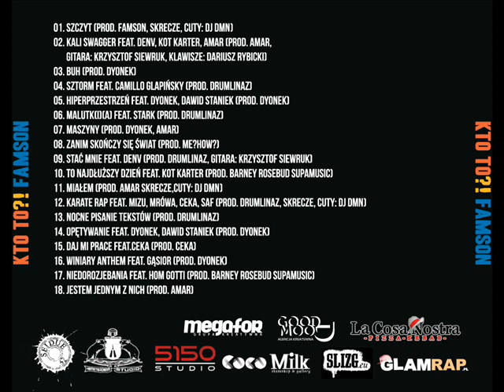05.Famson- Hiperprzestrzeń feat. Dyonek, Dawid Staniek (prod. Dyonek)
11.11.11 r. KTO TO?! LP
Materiał można pobrać za darmo z (płyta, instrumentale, acapelle)

INFO:
"Kto To?!" powstawało przez trzy lata. Kształt projektu zmieniał się wielokrotnie aby dojrzeć do ostatecznej formy. LP zawiera 18 tracków, zróżnicowanych stylistycznie od żywych instrumentów po grube syntetyki.
Za produkcje bitów odpowiedzialni są: Famson, Amar, Dyonek, Drumlinaz, Me?How?, Barney Rosebud Supamusic oraz Ceka. Gościnnie udzielili się: Denv, Kot Karter, Amar, Krzysztof Siewruk, Dariusz Rybicki, Dyonek, Camillo Glapińsky, Dawid Staniek, Stark, MiZu, Mrówa, Saf, Ceka, Gąsior oraz Hom Gotti.
Album prosto z najstarszego miasta w Polsce. Kaliski styl w świeżym wydaniu!

materiał zrealizowany w studio 5150 Hamsterdamm oraz w Studio Dudio.
Mix/Mastering: Ceka/ Famson
Projekt graficzny: Kamila Wójtowicz( Black Butter)
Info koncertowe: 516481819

TRACKLISTA:
01. Szczyt (prod. Famson, skrecze, cuty: Dj DMN)
02. Kali Swagger feat. Denv, Kot Karter, Amar (prod. Amar, gitara: Krzysztof Siewruk, klawisze: Dariusz Rybicki)
03. BUH (prod. Dyonek)
04. Sztorm feat. Camillo Glapińsky (prod. Drumlinaz)
05. Hiperprzestrzeń feat. Dyonek, Dawid Staniek (prod. Dyonek)
06. Malutk(i)(a) feat. Stark (prod. Drumlinaz)
07. Maszyny (prod. Dyonek, Amar)
08. Zanim Skończy się Świat (prod. Me?How?)
09. Stać Mnie feat. Denv (prod. Drumlinaz, gitara: Krzysztof Siewruk)
10. To Najdłuższy Dzień feat. Kot Karter (prod. Barney Rosebud Supamusic)
11. Miałem (prod. Amar skrecze,cuty: Dj DMN )
12. Karate Rap feat. MiZu, Mrówa, Ceka, Saf (prod. Drumlinaz, skrecze, cuty: Dj DMN)
13. Nocne Pisanie tekstów (prod. Drumlinaz)
14. Opętywanie feat. Dyonek, Dawid Staniek (prod. Dyonek)
15. Daj Mi Prace feat.Ceka (prod. Ceka)
16. Winiary Anthem feat. Gąsior (prod. Dyonek)
17. NieDoROZJEBANIA feat. Hom Gotti ( prod. Barney Rosebud Supamusic)
18. Jestem jednym z nich (prod. Amar)